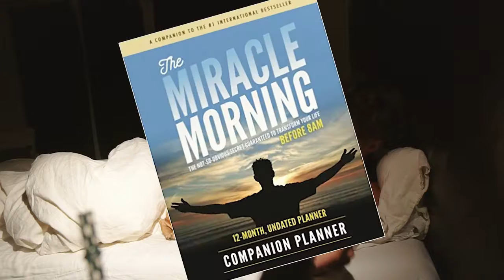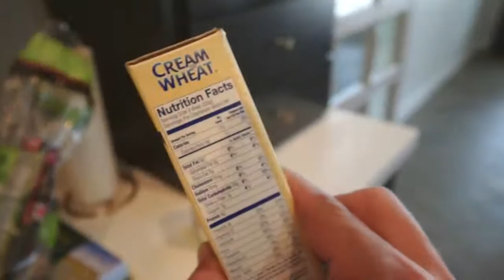MY MORNING ROUTINE 2019